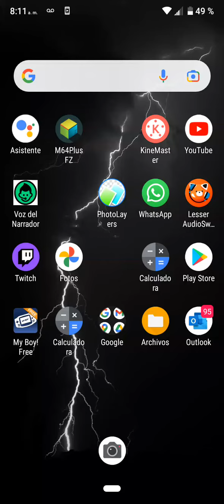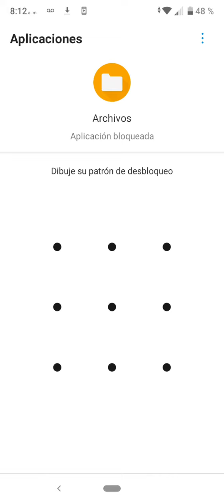descargar GUNS up MOBILE apk 0.16.2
link de descarga , espero te funcione porque a mí no me funciona xD